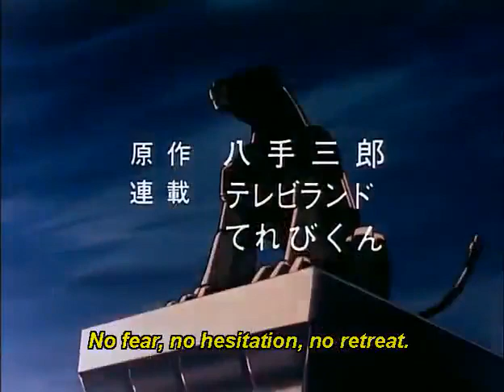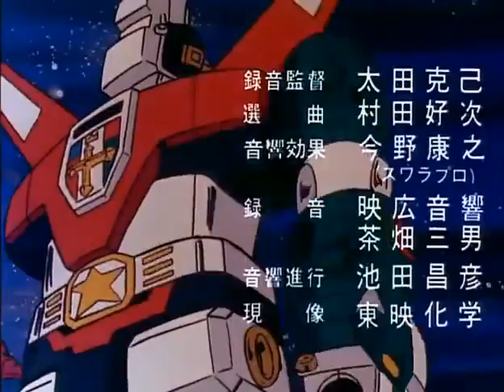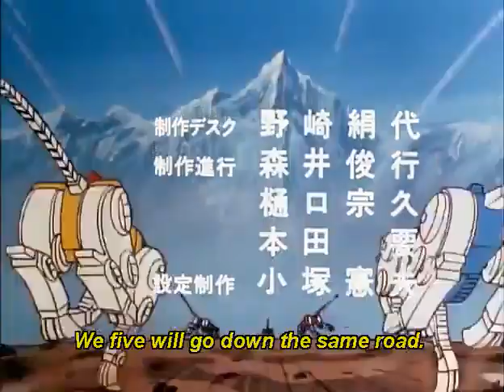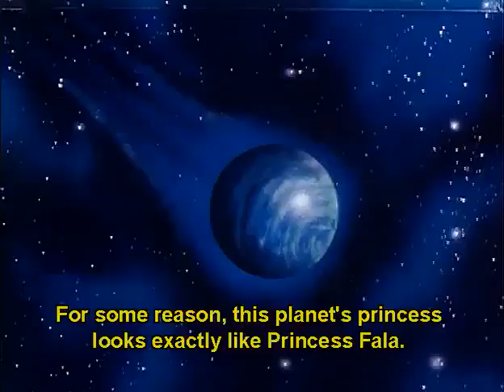Beast King Golion Episode 16 - The Legendary Bridge of Love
At the dedication of a new bridge, Sincline attempts to capture Fala.